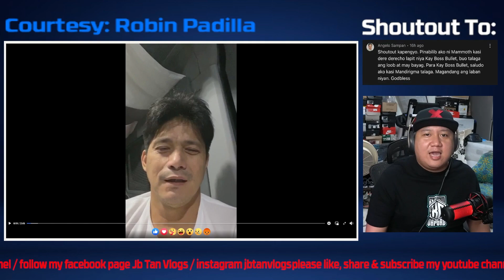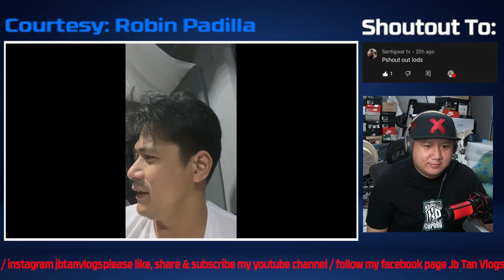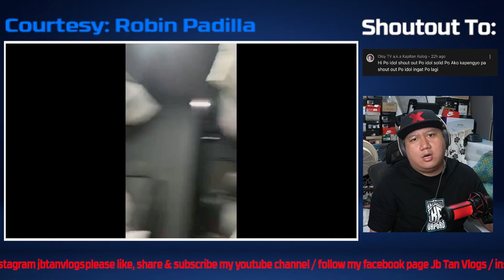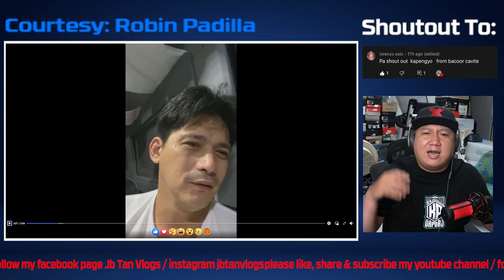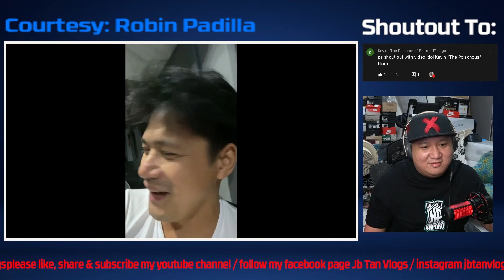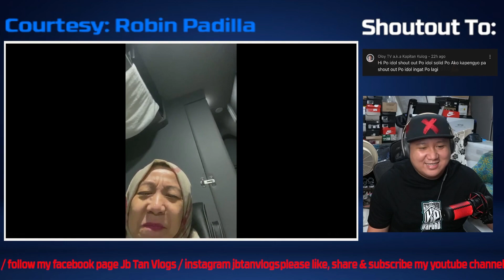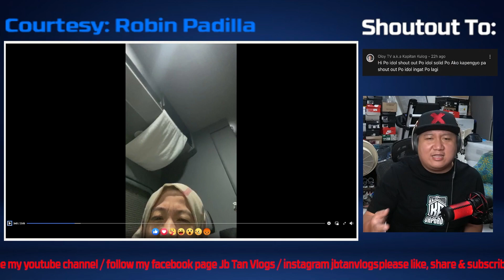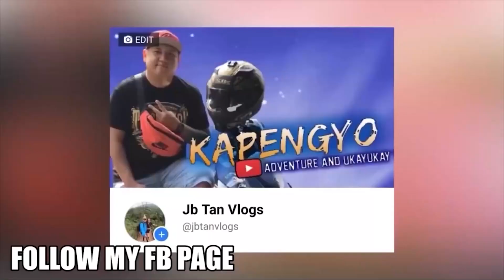FOR THE WIN SENATOR ROBIN PADILLA WALANG TULOG PARA SA VOTING NI BBM AT SARA